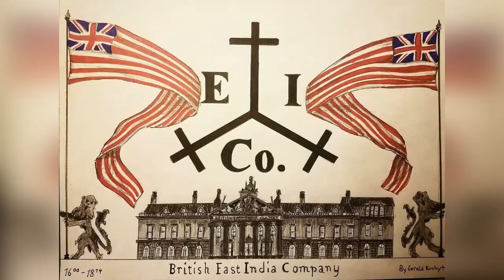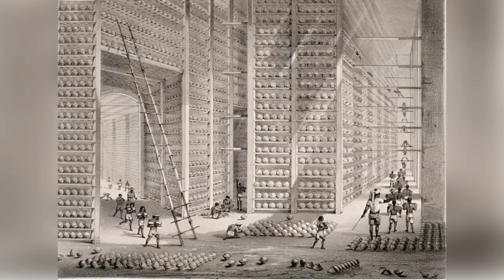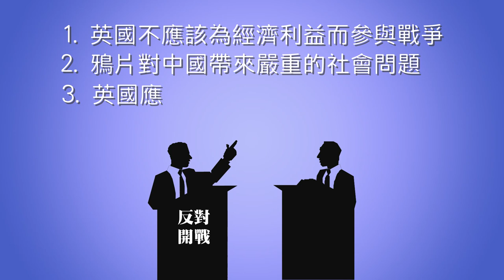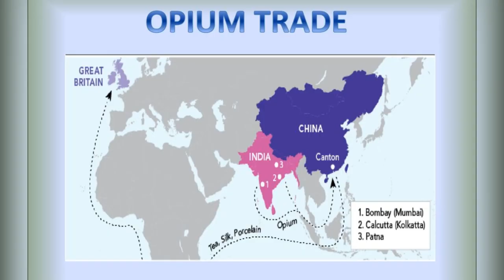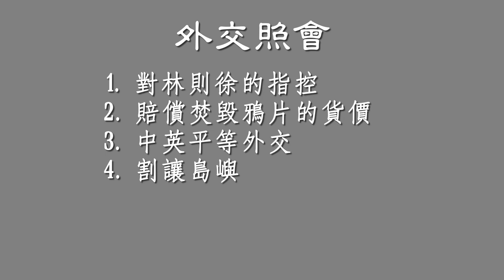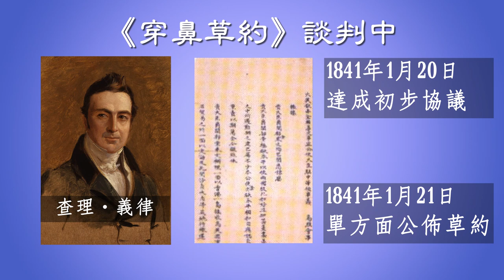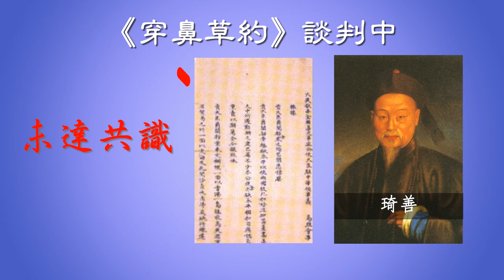香港︱鴉片戰爭【導您TALK】(cc: 中文 & Eng.)殖民地︱殖民管治︱COLONY︱OPIUM WAR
請我們飲杯咖啡，就是對我們很大的鼓勵。

根據教育局陳述，香港自古以來就是中國的領土，為何香港會成為英國的殖民地，被殖民管治一百伍十多年呢？當然歷史書讓我們知道是因為「鴉片戰爭」，繼而簽訂《南京條約》割讓香港島。一場戰爭的發起，背後多數是因為利益原因。而「鴉片戰爭」背後存在著什麼利益因素？在正式簽訂《南京條約》之前，中英雙方曾擬定過一份《穿鼻草約》，為何最終沒有達成共識？